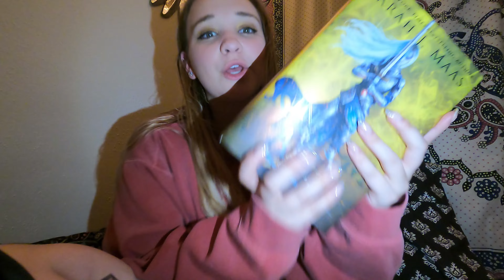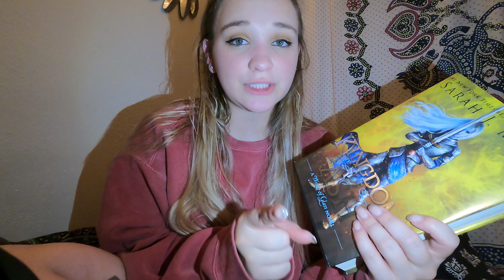spontaneous 24 hour (ish) Kingdom of Ash reading vlog!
Psalms 16:8
“I keep my eyes always on the Lord. With him at my right hand, I will not be shaken.”